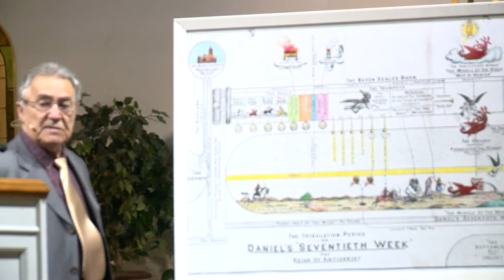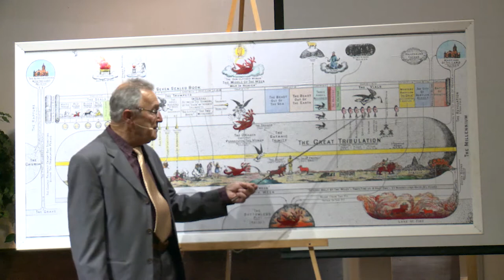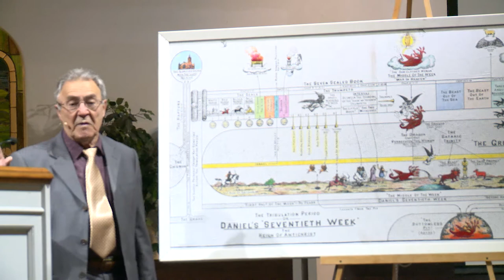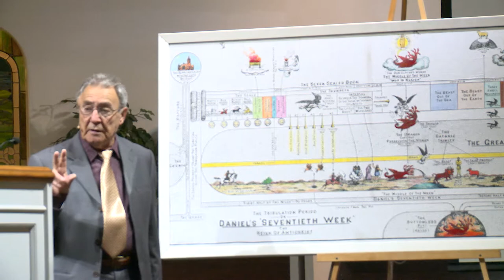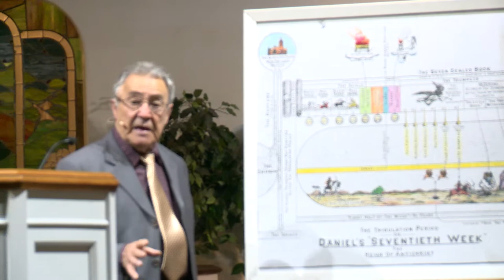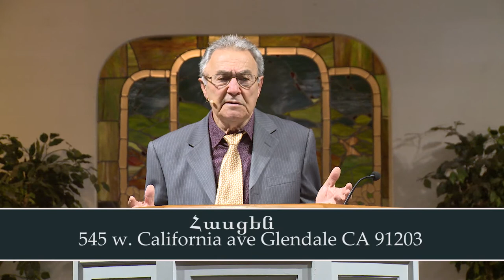Երկրորդ Գալուստ 20